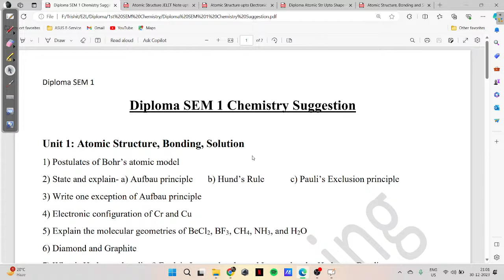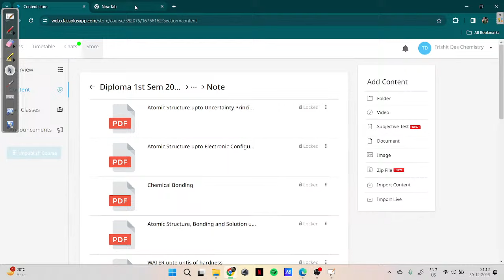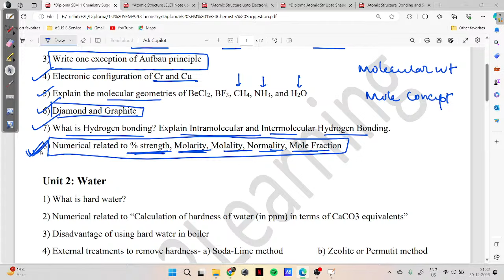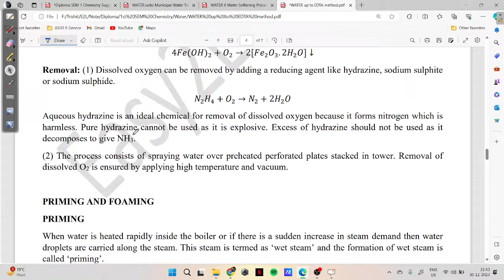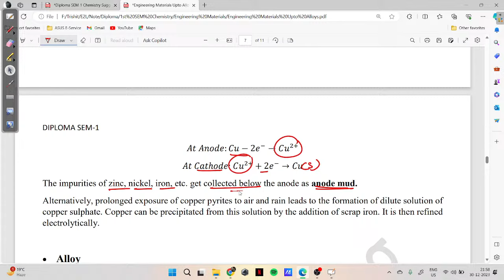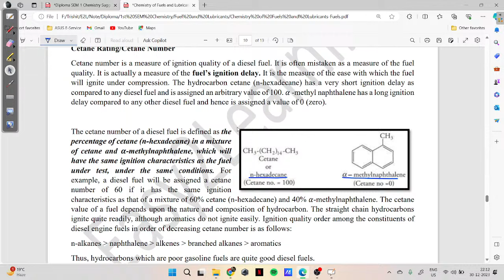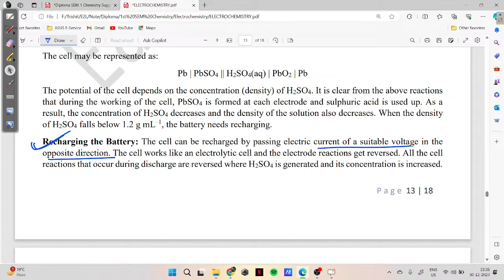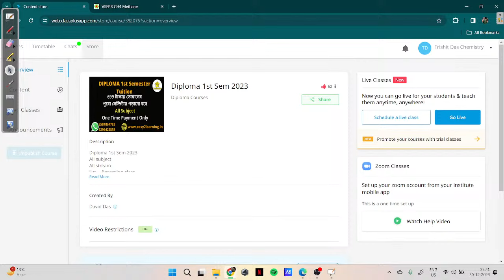Diploma 1st Semester Chemistry | Full Suggestion Video | By Trishit Sir | By Easy2Learning